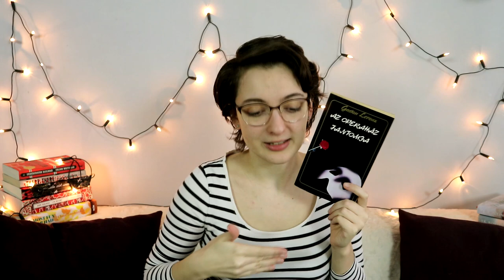Barangolás Európában | Franciaország